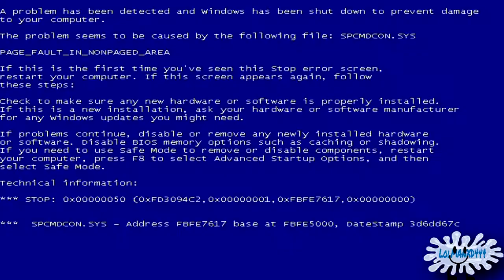(REUPLOAD) NOT A MINI TENNIS.mxf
Reupload by Lolman the Object Thingy / Teh444thSpartan